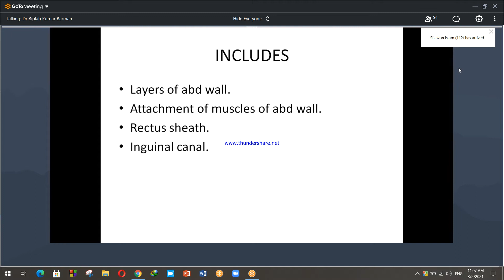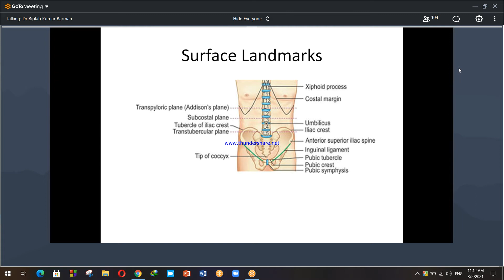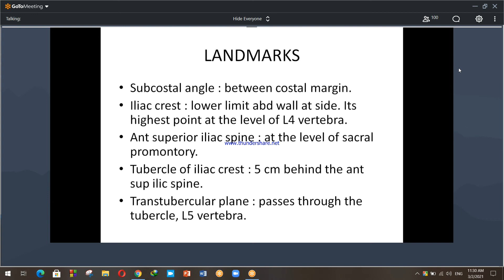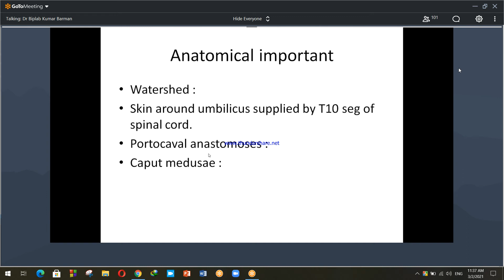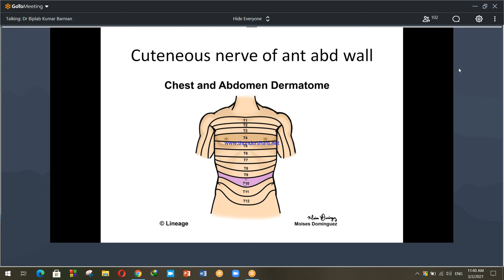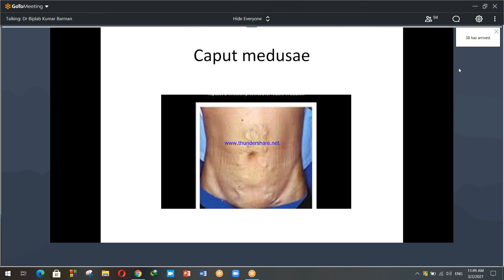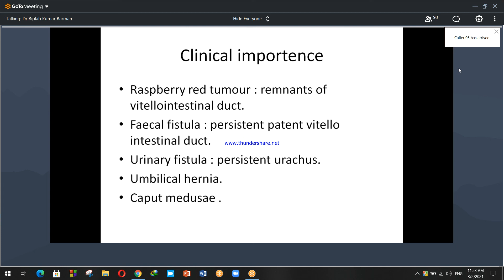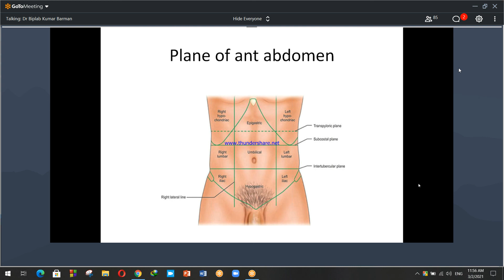Anterior Abdominal wall by Dr biplab sir